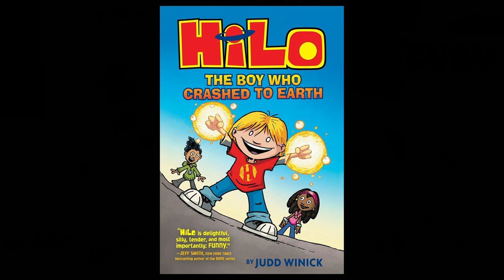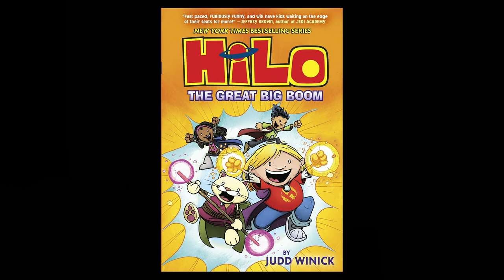Judd Winick: From Real World To Comics | ECCC 2019 | SYFY WIRE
Judd Winick talks about his journey as an artist - from comic strips to comic books to comics strips again!

More About Judd Winick: Judd Winick (born February 12, 1970) is an American comic book, comic strip and television writer/artist and former reality television personality. Winick first gained fame for his 1994 stint on MTV's The Real World: San Francisco, before earning success for his work on comic books like Green Lantern, Green Arrow, and Pedro and Me, his autobiographical graphic novel about his friendship with Real World castmate and AIDS educator Pedro Zamora. He also created the animated TV series The Life and Times of Juniper Lee for Cartoon Network, which ran for three seasons.

Catch all of the exciting news from Emerald City Comic-Con 2019 with SYFY WIRE.

More About Emerald City Comic-Con 2019: The Emerald City Comic Con (ECCC), formerly the Emerald City Comicon, is an annual comic book convention taking place in Seattle, Washington. Originally taking place at the city's CenturyLink Field (first at West Field Plaza, then at the Event Center), the venue changed in 2008 to its current home at the Washington State Convention and Trade Center. Emerald City Comic Con is commonly known simply as Comic-Con or the "ECCC".

Check out exclusive SYFY WIRE content:
Visit SYFYWIRE.com: po.st/SYFYWIRE
Find SYFYWIRE on Facebook: po.st/LikeSYFYWIRE
Follow SYFYWIRE on Twitter: po.st/FollowSYFYWIRE